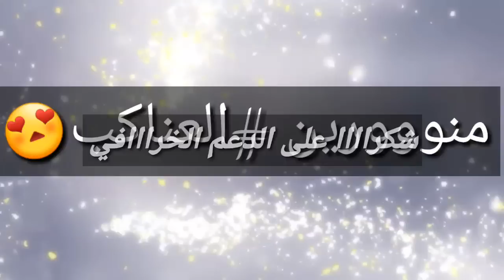10 نصائح للاعبين كلاش رويال | اخطاء لا تسويها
(نجاحنا بفضل الله ثم بفضلك )

علامات : تحديات كلاشية , طقطقة كلاش , كلاش اوف كلانس , clash of clans , كلاش رويال , clash royale , جواهر مجانية في كلاش , تصاميم كلاش اوف كلانس , تحديث في كلاش اوف كلانس , نصائح كلاش اوف كلانس , تهكير كلاش اوف كلانس حقيقي , تهكير كلاش اوف كلانس 2016 , سورية كلاشكلاش اوف كلانس جواهر , تفتيح صناديق كلاش رويال , استراتيجيات , استراتيجية للدعس في كلاش رويال , تاون هول لفل 12
كلاش رويال مهكرة , nerogamer 55 , اضافات جديدة في كلاش اوف كلانس
كلاش رويال تفتيح بكجات
كلاش اوف كلانس هكر , تفجير بكجات كلاش رويال , تسريبات جديدة , تحدي الملكة في كلاش رويال , اقوى تشكيلة للتحدي الكبير , تشكيلة للصعود لليجند
new updat 2017
كلمات دلالية سبيك منها